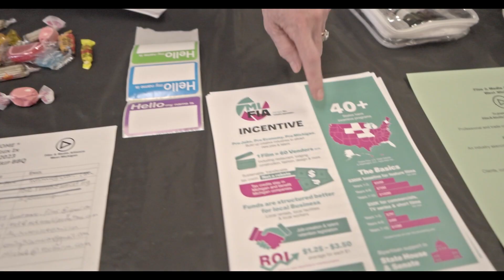Lowing BBQ 2023 filmmaker social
The annual Lowing Light & Grip Summer BBQ got back into gear on July 27, 2023, this time with co-host Film & Media Alliance of West Michigan. The film tax credit was on a lot of minds, so we asked people to explain why expanded opportunities are important for Michigan. (HBS 4907 & 4908; SBS 438 & 439)